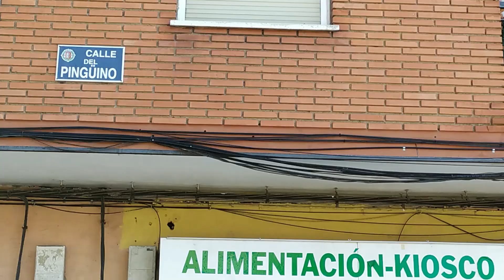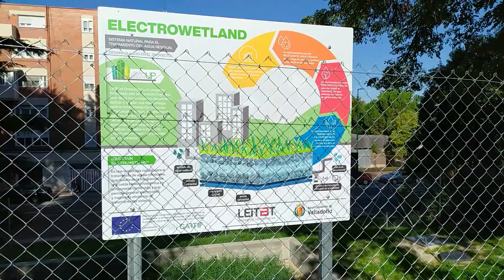Reurbanización de la calle Pingüino en Pajarillos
Más de 110.000 euros ha invertido el Ayuntamiento de Valladolid en una de las principales vías del barrio. Durante los meses de junio y julio se ha realizado la reurbanización de la calle Pingüino, en el tramo comprendido entre las calles Cisne y Cigüeña, con una superficie de intervención de 1.380 metros cuadrados, y dando continuidad al otro tramo entre la calle Cigüeña y el Paseo Juan Carlos I que se urbanizó a finales de 2016.

El alcalde y los concejales Luis Vélez (Movilidad y Espacio Urbano) y Charo Chávez (Innovación, Desarrollo Económico, Empleo y Comercio) también han visitado otra de las intervenciones que se han ejecutado en esa zona de la ciudad dentro del proyecto europeo URBAN GreenUP. En concreto, se trata de un electro-humedal o humedal eléctrico.